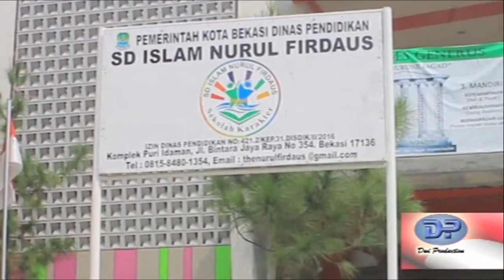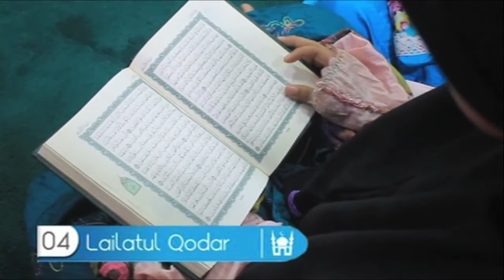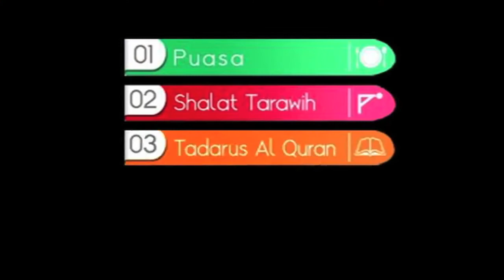5 SUKSES RAMADHAN SDI Nufis_Nurul Firdaus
5 SUKSES RAMADHAN SDI Nufis_Nurul Firdaus

Video ini dibuat Jauh sebelum adanya Pandemi